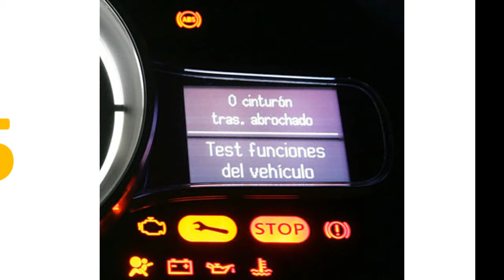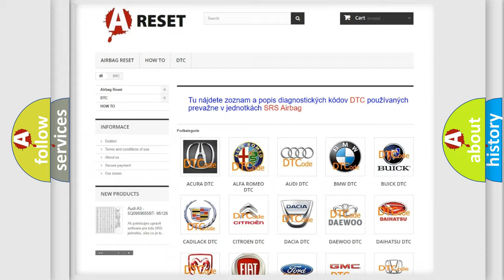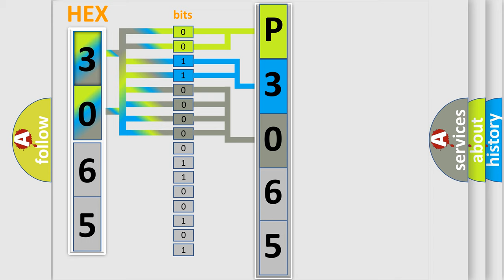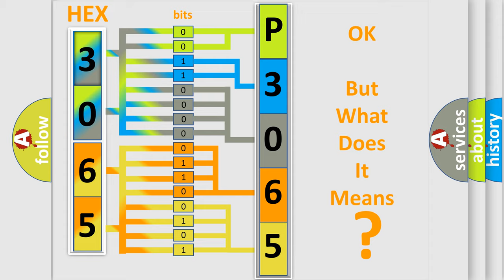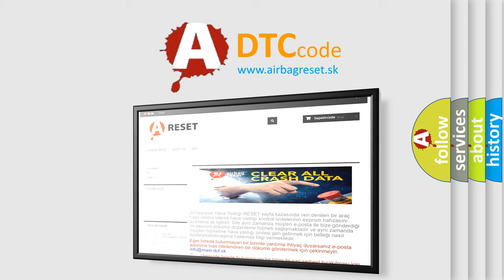DTC Toyota P3065-123 Short Explanation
Contents:
0:21 Basic DTC analysis according to OBD2 protocol standard.
1:48 Insight into programming
2:58 A diagnostically understandable description of the Diagnostic Trouble Code
3:05 Basic error definition

Make:
Toyota
Code:
P3065 123
Definition:
Instrument Panel Cluster Voltage High Input
Description: